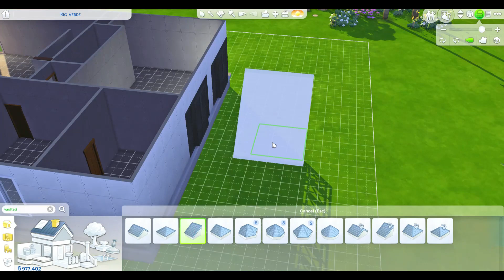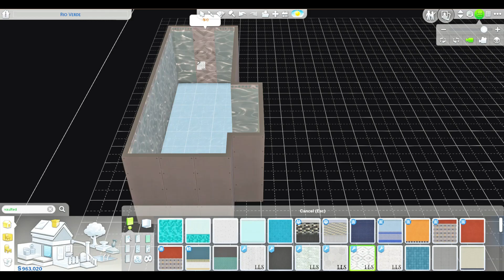TS4 Modern Desert Exterior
Join me as I build and do landscaping in Oasis Springs while having a nervous breakdown...